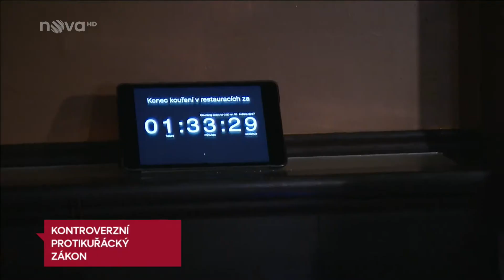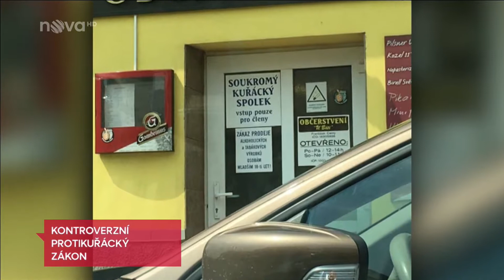Kontroverzní protikuřácký zákon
N@va, Televizní noviny, 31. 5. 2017